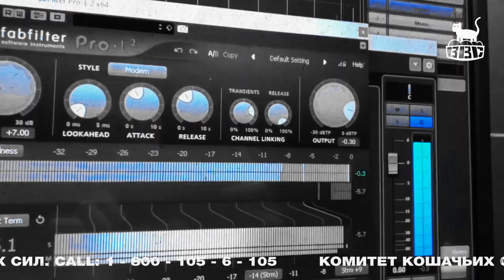Bubble Bath Cat - Архипелаг (EP)(Trailer)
Ждите 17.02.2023 официальный релиз во всех магазинчиках ..